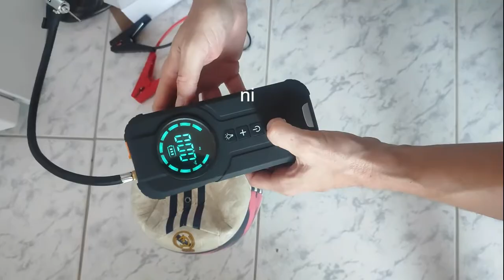Car Jump Starter with Air Compressor and Power Bank unboxing and test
Rating: ⭐⭐⭐⭐⭐ (5/5)

The Car Jump Starter with Air Compressor Power Bank is a versatile and practical device that offers a combination of functionalities. Not only does it serve as a reliable jump starter for car batteries, but it also includes an air compressor that can be used to inflate bike tires and sports balls. In this review, we will assess its performance, usability, and overall value for bike and ball enthusiasts.

Performance:
As a car jump starter, this device performs admirably, providing sufficient power to jump-start most vehicles. The inclusion of safety features, such as over-current protection and reverse polarity protection, ensures that users can confidently use it without fear of damaging their car's electrical system. When it comes to inflating bike tires and sports balls, the air compressor operates smoothly and effectively, with enough pressure to fill tires and balls to the desired level.

Usability:
One of the notable aspects of this Car Jump Starter with Air Compressor Power Bank is its user-friendly design. The LCD screen displays essential information like battery levels and current voltage, making it easy to monitor the device's status. Additionally, the built-in LED flashlight is a handy feature for emergencies or low-light situations.

The included adapters for different valve types make it compatible with various bike tires and sports balls, further enhancing its usability. Whether you're at home, on a road trip, or at the park, the compact and portable design of this device ensures you can take it anywhere, making it a convenient tool for active individuals.

Value:
Considering the multiple functions this device offers, it represents excellent value for money. Rather than purchasing separate items for jump-starting a car and inflating tires and balls, users can get all these features in one compact package. Moreover, the added portability and the ability to charge other electronic devices through the built-in power bank function add to its overall value.

Conclusion:
In conclusion, the Car Jump Starter with Air Compressor Power Bank is a reliable and multifunctional device suitable for car owners, cyclists, and sports enthusiasts alike. Its impressive performance, ease of use, and versatility make it a valuable addition to any household or car emergency kit. Whether you need to jump-start your car or pump up your bike tires or sports balls, this device proves to be a dependable companion in various situations.